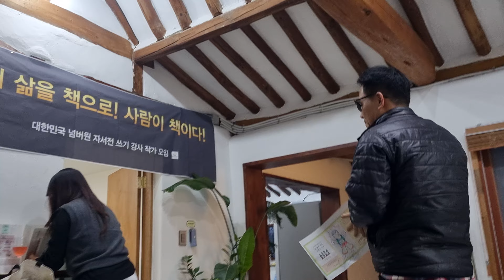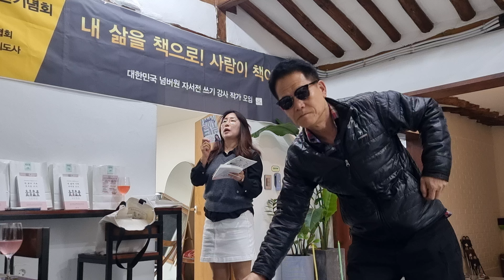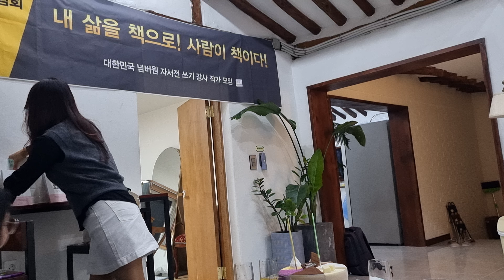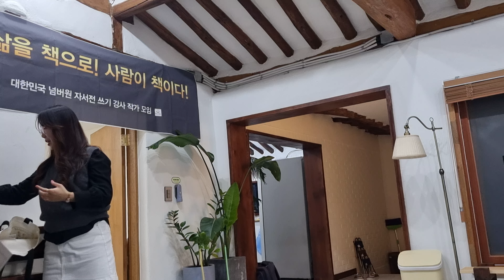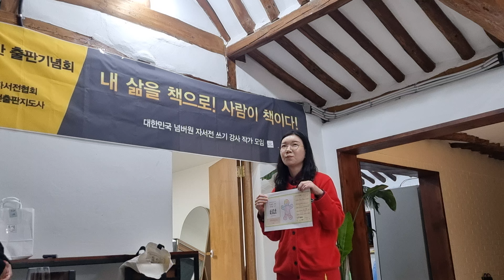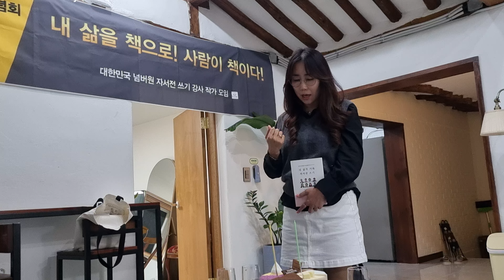출판기념회 2부 - 자서전출판지도사2기 / 내 삶의 기록 자서전 쓰기, 한국자서전협회